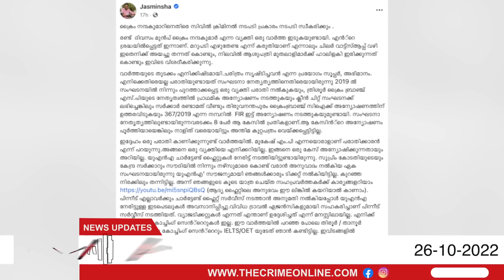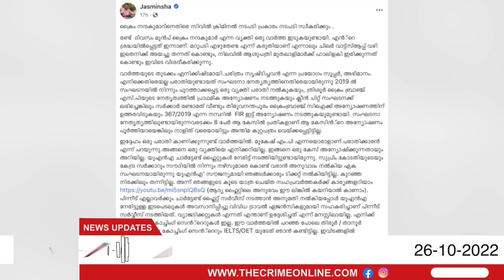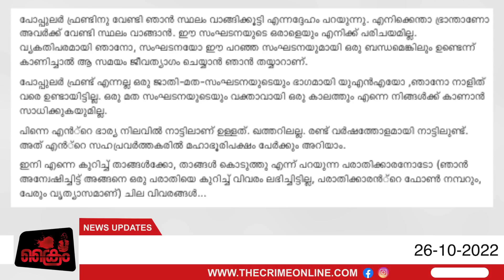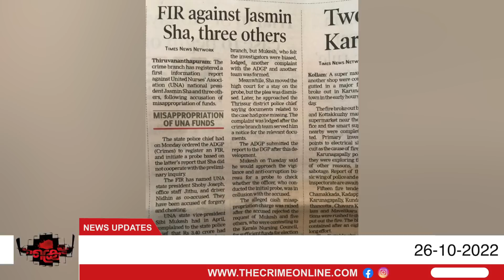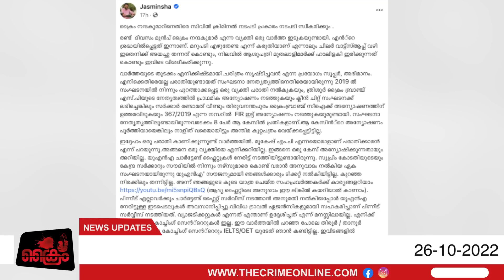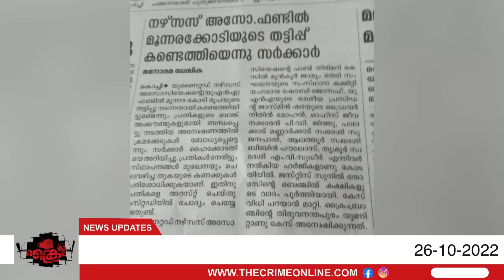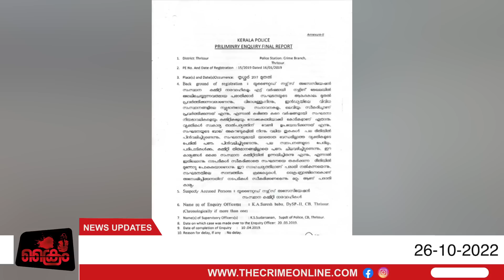ക്രൈം വെളിപ്പെടുത്തിയതെല്ലാം കള്ളമെന്ന് ജാസ്മിൻ ഷായുടെ ഫേസ്ബുക് പോസ്റ്റ്